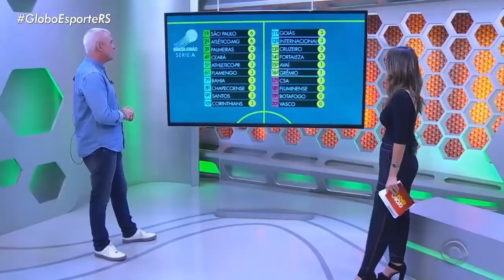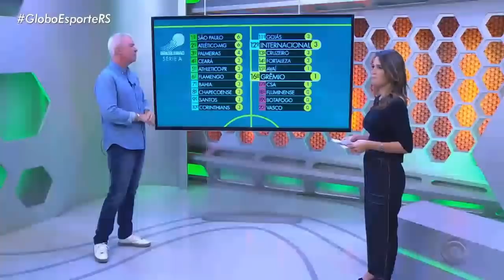Inter 2 x 1 Flamengo - Globo Esporte RS - 02/05/2019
Matéria do globo esporte RS